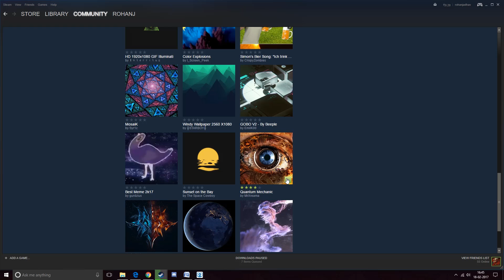How to download Wallpapers from Steam Workshop- Wallpaper Engine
Want to see more products showcases or products demonstrated on our live streams?  to see our product live stream shows and follow to catch upcoming shows.

We have a new spin wheel game where you can enter every day to win random PC Steam game keys, gift cards and more! Enter the Dragon Blogger SpintoWin

*You need legit copy of Wallpaper Engine from steam for this to work!*

Rohan goes through this is a tutorial on how to download and apply wallpapers from steam workshop